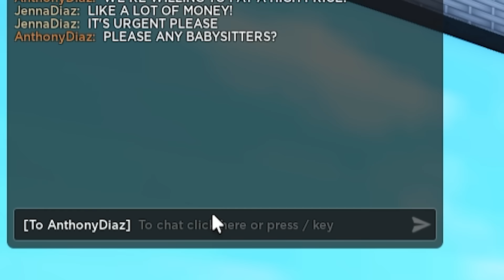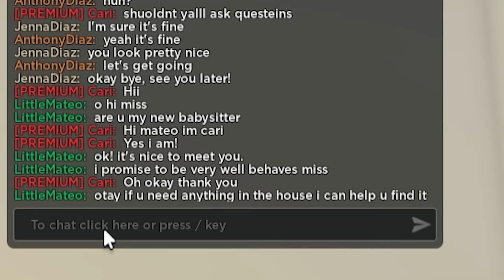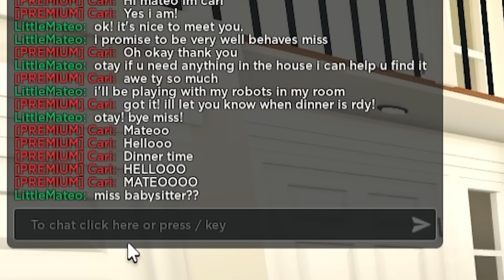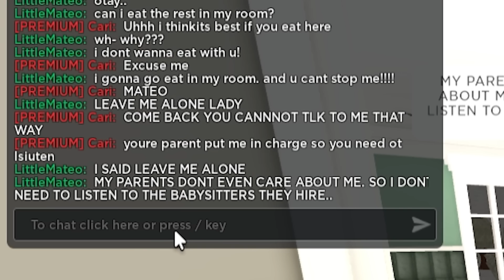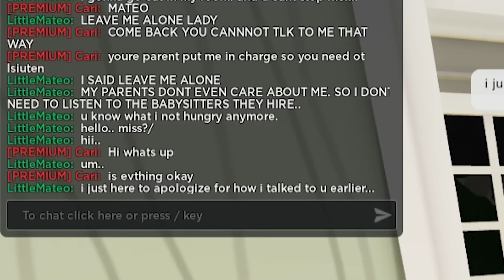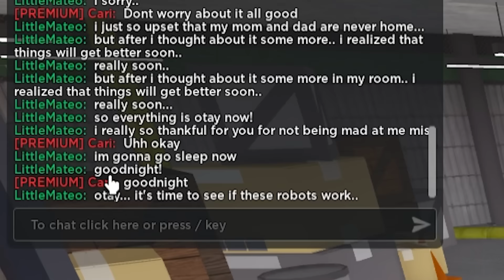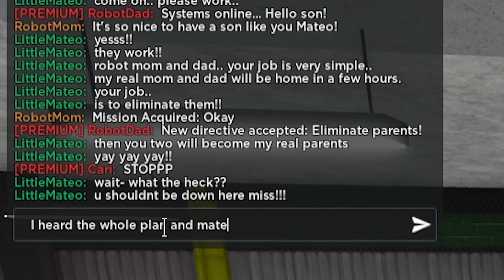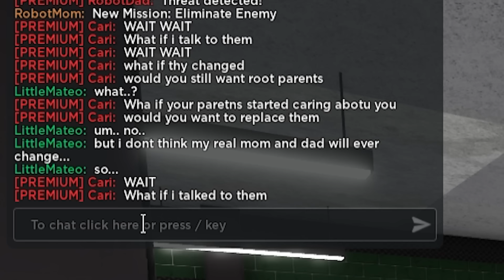I Worked As A BABYSITTER.. Kid Had A DARK Secret Under His Bed (Roblox Bloxburg)